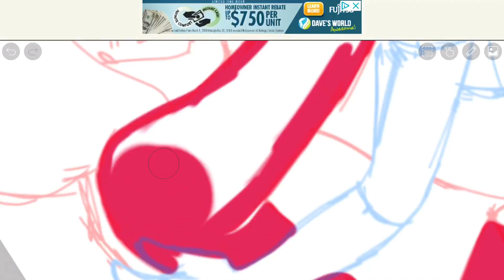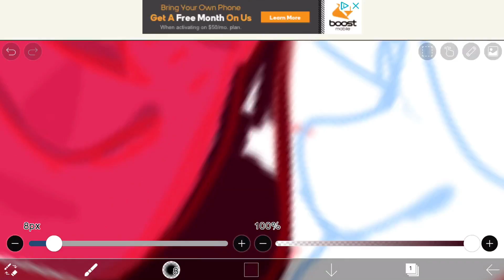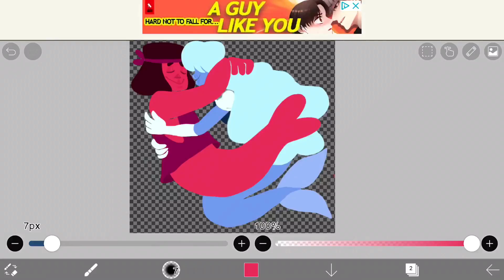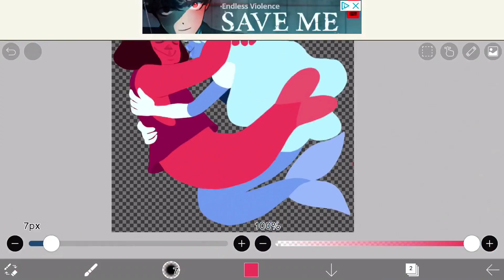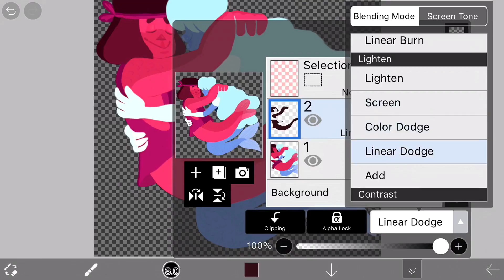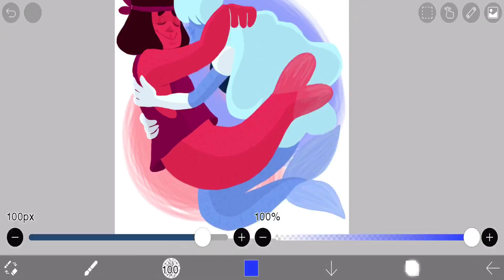Ruby and Sapphire mermaids (Speedpaint)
Got some SU stuff for week 3 of MerMay!

Art belongs to me so uh please don't steal it, thanks.